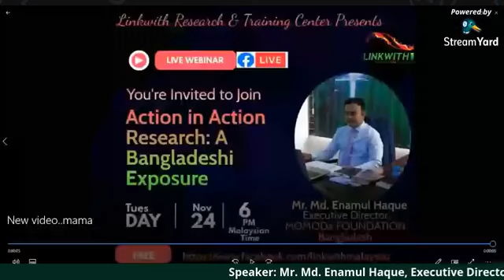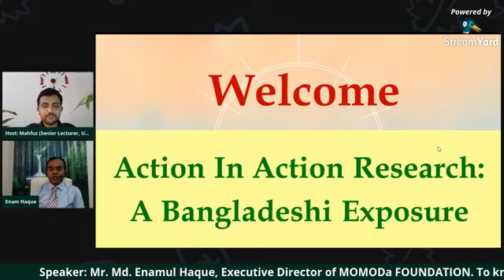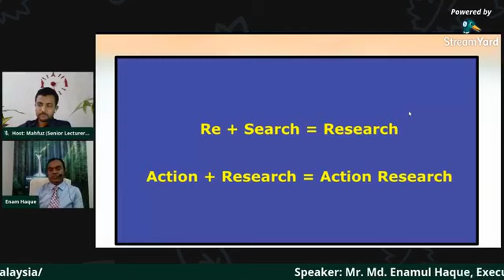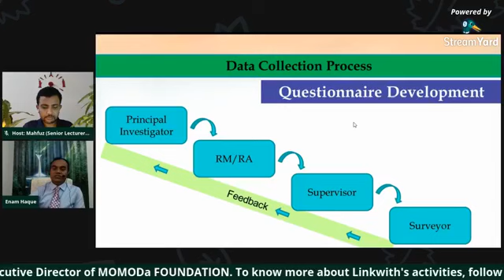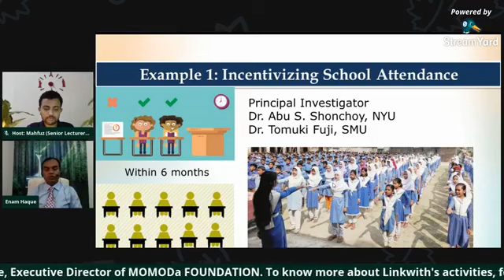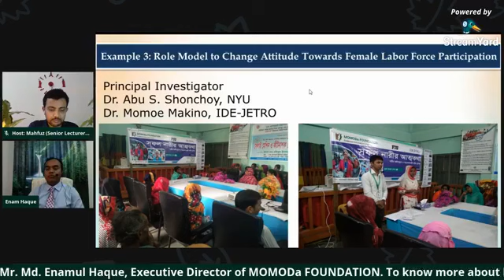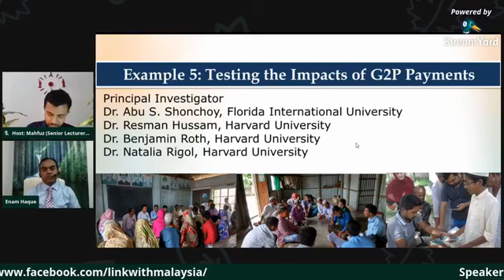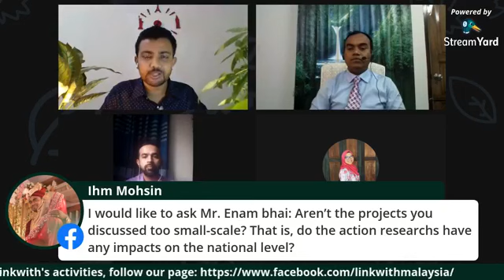secret Tips For New Researcher | Research Idea Generation And Development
Our New Video Series "Research Live Webinar" That helps student and new researcher how to generate research idea and develop it. also know data collection ,manuscript writing and overall idea  about Research paper Submission.

Linkwith aims to assist educators, researchers and postgraduate students through introducing specialized skills training, seminars, publication help and many more by local and foreign experts.

webinar-3
Today our honorable guest
Action in Action Research: A Bangladeshi Exposure
𝐃𝐞𝐚𝐫 𝐋𝐞𝐚𝐫𝐧𝐞𝐫𝐬,
You are cordially invited to join our 𝐋𝐢𝐯𝐞 𝐖𝐞𝐛𝐢𝐧𝐚𝐫 𝐛𝐲 𝐌𝐫. 𝐌𝐝. 𝐄𝐧𝐚𝐦𝐮𝐥 𝐇𝐚𝐪𝐮𝐞, 𝐄𝐱𝐞𝐜𝐮𝐭𝐢𝐯𝐞 𝐃𝐢𝐫𝐞𝐜𝐭𝐨𝐫 𝐨𝐟 𝐌𝐎𝐌𝐎𝐃𝐚 𝐅𝐎𝐔𝐍𝐃𝐀𝐓𝐈𝐎𝐍, 𝐁𝐚𝐧𝐠𝐥𝐚𝐝𝐞𝐬𝐡. Indeed, he is one of the leading action researchers in Bangladesh.

00.00 - Intro
02.00 -About Scholar

Hosted by :
DR. Mahfuzur Rahman
founder
Linkwith Research and training Center

To know more about PHD, Research paper, research publication seminar training and live show.you are requested to like or follow our linkwith research and training center page.